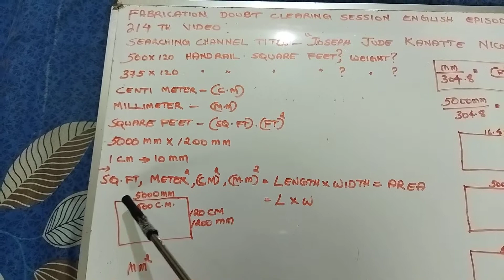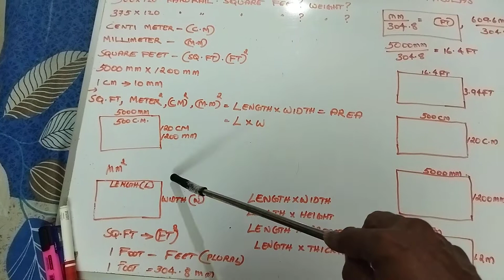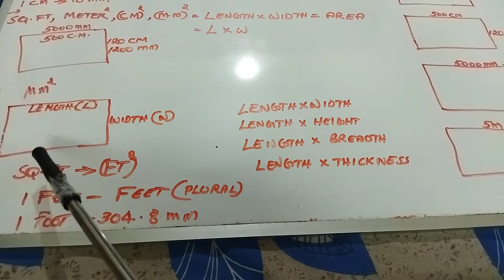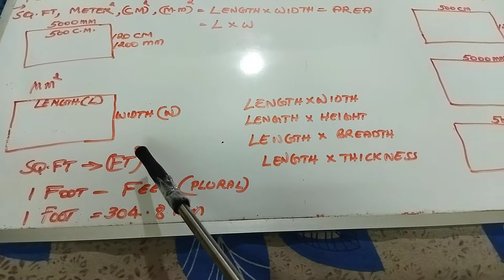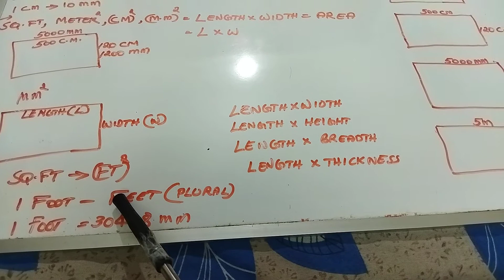Fabrication Doubt Clearing Session English Episode 2, area=length×width, perimeter, circumference, π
My 214 th video is, "Fabrication doubt clearing session English episode 2".

Through this video, I describe about area.

Also I describe about millimetre square, meter square, centimeter square, square feet,.

" Joseph Jude Kanatte Nicolas "  is the YouTube searching channel title for receiving my 214 videos.

Please share and make others share.